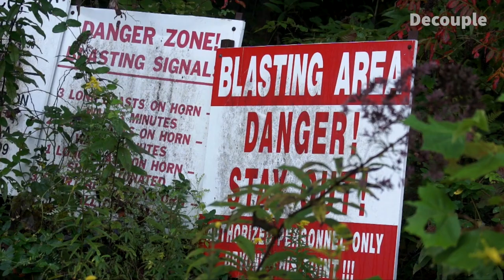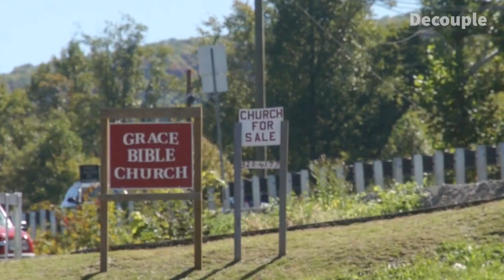Colossal Coal Pits: A Visit to the Giant Hole in Germany's Energy Transition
Two decades after Germany bet the house on wind and solar, they are still keeping the house's lights on by burning the world's dirtiest fossil fuel. Jesse heads to Germany's Rhineland coal region and its massive lignite mines, with a very special guide, Mathijs Beckers, aka The Nuclear Humanist.

This episode of Decouple Studios is a special peek at one of the scenes from Decouple's first film, which will be released later this year.

Be sure to listen to the Decouple Podcast hosted by Chris Keefer for a deep dive into this issue and many others